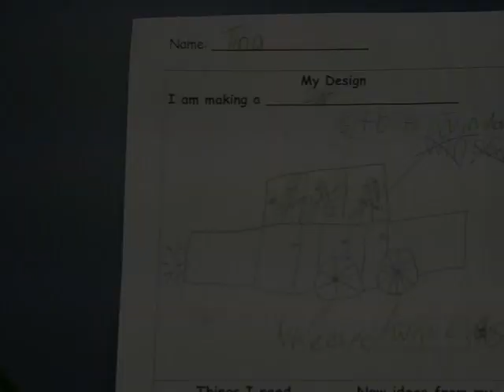TC wheels in action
model with wheels